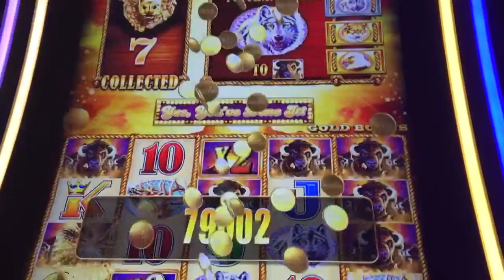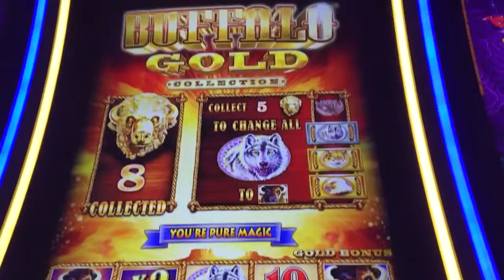"Honey, I'm home!...I got the RENT money."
Sunday (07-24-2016) $2.40 bet. *Bonus* Line Hit with a x3 x2 multiplier on Buffalo Gold.